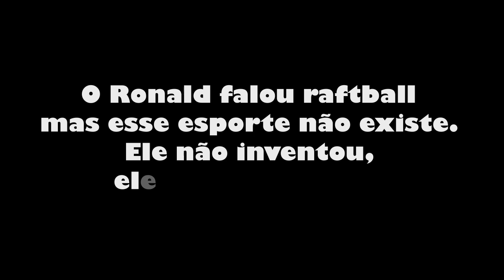RONALD COMBINA TRANSA COM PROSTITUTA - Internet Boladamente #11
Apresentado por Ronald Rios @ronaldrios
Dirigido por Yuri Moraes @YuriMoraes
Câmera e Edicão por Toni Laet @Tonilaet